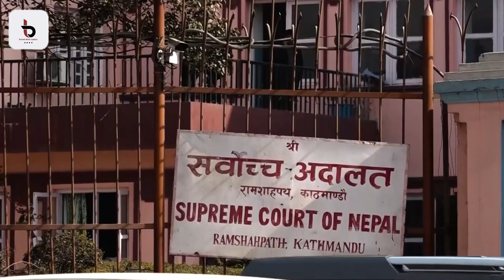रवि लामिछानेको सांसद पद खारेज: गुम्यो उपप्रधान तथा गृहमन्त्री पद पनि | Rabi | By ButwalNewsUpdate